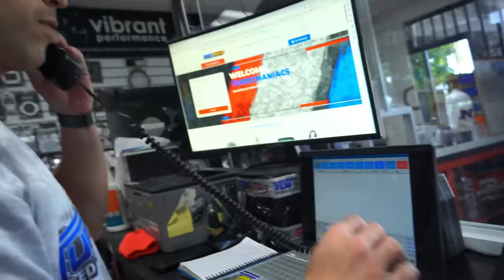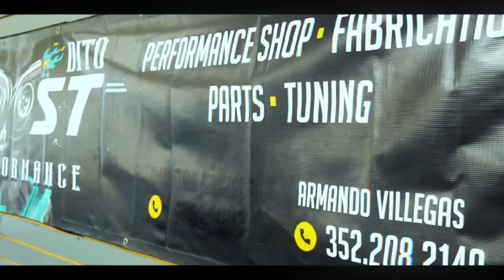Manolito Tuning pt 2: Hablamos de los H series, Mk5 Supra & La Nueva Type R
invitado: Manolito Tuning
BackUp @mozeclips
 Llevate Gomas desde $69.99 y Alineamiento desde $64.99 Humacao,PR, Dejale Saber que vistes este Anuncio y vas a Salir Ganando
Especialistas en Volkswagen y Audi
Fabricador y especialista en Titanuim,Turbos, Intercooler, etc..
Auspiciado por:
TurboManiacs: De todo para tu Carro Turbo o All motor